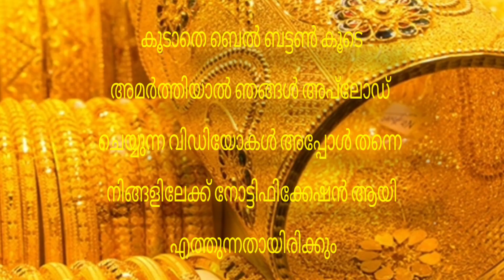Today goldrate | 23/06/2023 | ഇന്നത്തെ സ്വർണവില |kerala gold rate today